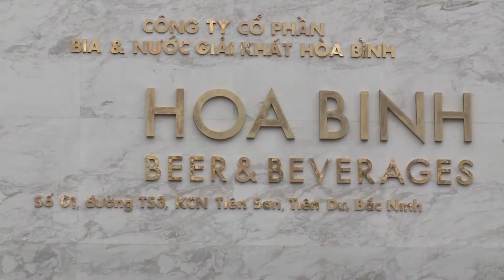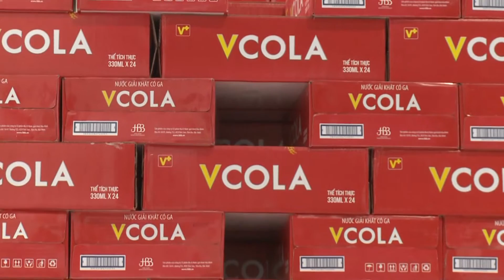CTY HÒA BÌNH - Chuyên sản xuất phim tự giới thiệu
Chuyên cung cấp các dịch vụ:
1. Video clip quảng cáo.
2. Video clip tự giới thiệu.
3. Phim Quảng Cáo.
4. Sản xuất TVC quảng cáo
5. Thực hiện hậu kỳ phim.
6. Ghi hình tư liệu, sự kiện, hội nghị, khởi công, họp báo, khai trương ...
7. Nhận chuyển tín hiệu từ băng VHS -- V8 -- DV sang đĩa VCD -- DVD - Bluray và ngược lại.
8. Thu chương trình truyền hình qua băng VHS và đĩa DVD
9. Thực hiện đưa tin và phát sóng trên các kênh truyền hình toàn quốc.
10. Nhận booking TVC, Hình GAT trên các kênh truyền hình, đưa tin phát sóng phóng sự trên các bản tin đài truyền hình VTV1, VTV3, VTV4, VTV9, HTV7,HTV9,HTVC,SCTV5, INFO TV, FBNC,BTV1,BTV2,BTV3, HTVC+; SCTV6...
11. Đặc biệt thời lượng quảng cáo TVC, tài trợ quảng cáo giá cạnh tranh, chiết khấu ưu đãi

​Mr: Hoàng Khiết
Hotline: 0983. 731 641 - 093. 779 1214 (Phòng Dịch vụ - Quảng cáo)
Skype:  hoangkhietmedia
Yahoo:  khiet.hvh11